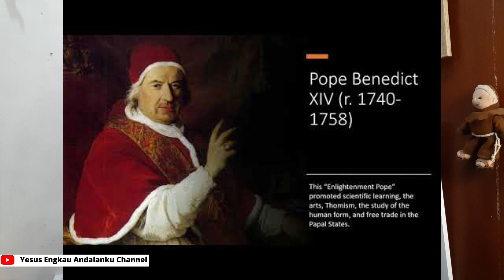DURASI LONCENG Gereja KATOLIK SEMAKIN DIPERSINGKAT ??? Kok Bisa? Aturan dari mana ?? Sejak Kapan ??